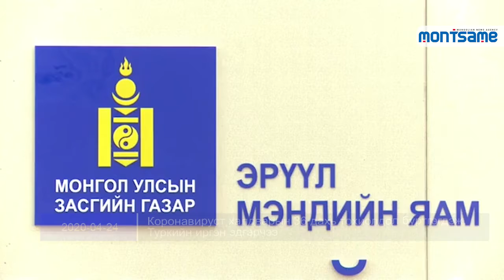Коронавируст халдварын 36 дахь тохиолдол бүртгэгдэж, Туркийн 1 иргэн эдгэрчээ